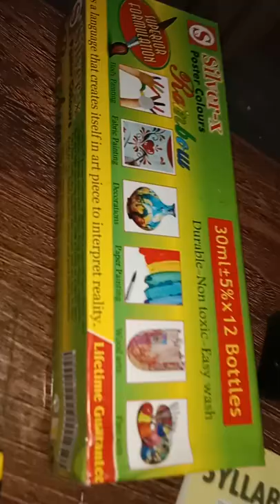ArtMaterial ArtandCraft ArtByMaaz Artist Art